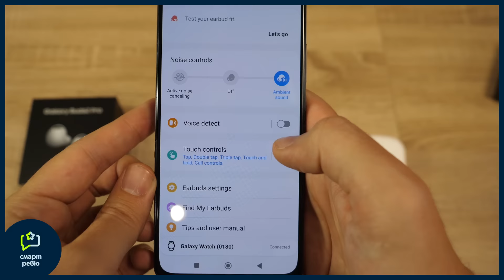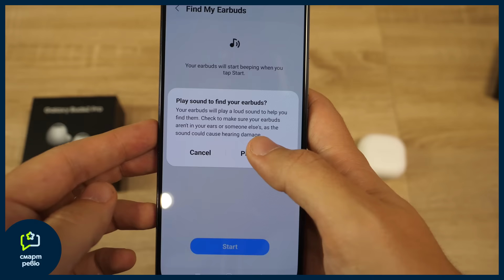Смарт Ревю на Samsung Galaxy Buds2 Pro от Dido_D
В новия епизод на Смарт Ревю Dido_D ни споделя любопитни подробности за стилните Samsung Galaxy Buds2 Pro. Слушалките, с които изживяваш музиката по неповторим начин, и слушаш любимите си парчета в продължение на 5 часа. Красиви, компактни и елиминиращи шума около теб.

Харесай, абонирай се и следи най-доброто от света на технологиите.

00:00 - 02:36 Интро
02:36 - 03:23 Unboxing
03:23 - 03:54 Тегло и Батерия
03:54 - 04:10 Bluethoot
04:10 - 04:29 Дизайн
04:29 - 06:07 Апликация
06:07 - 06:36 Водоустойчивост
06:36 - 07:11 Финални думи